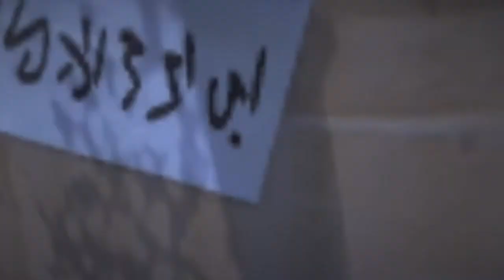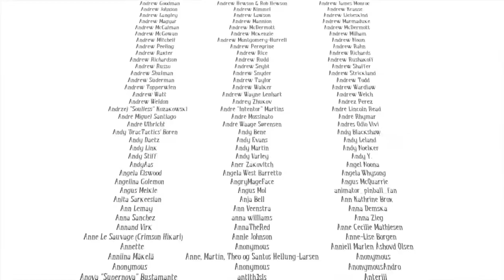Among The Sleep (PS4) - No Commentary - Prologue [DLC]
Hey guys, TheBlueLegend here and we're going to be trying the Prologue which is the DLC for Among The Sleep. It's basically the introduction of the game. Also this is my last video on this game so thanks guy for watching my playthrough on this game and stay tune for my next playthrough. I think.